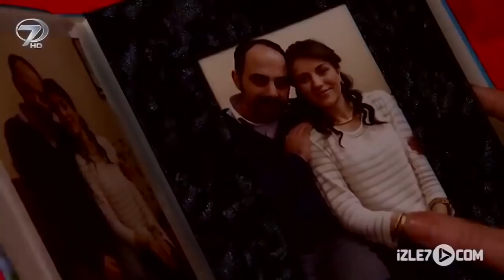Altın - Kanal 7 TV Filmi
Altın Filmi...